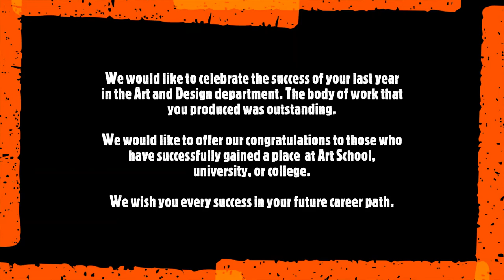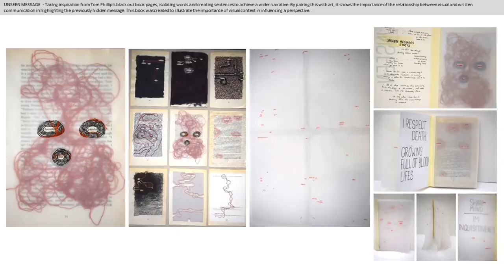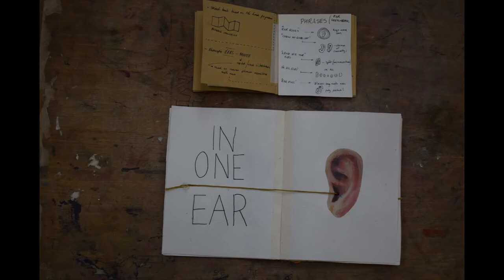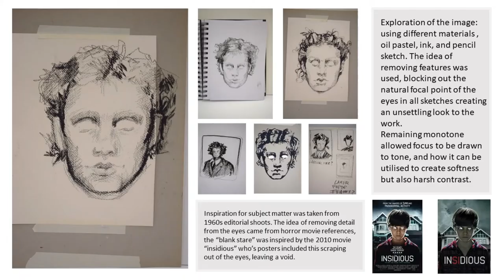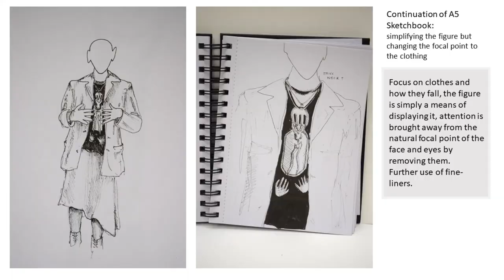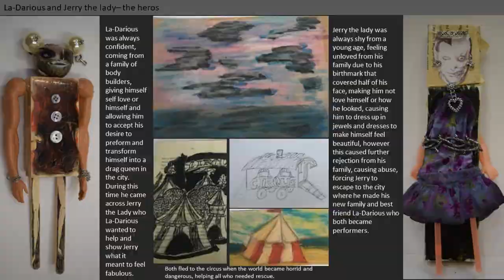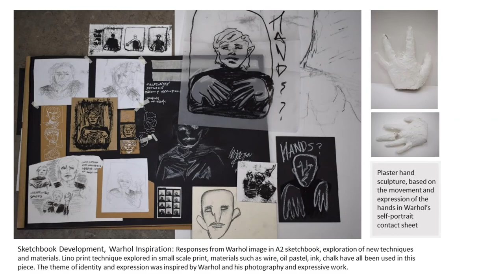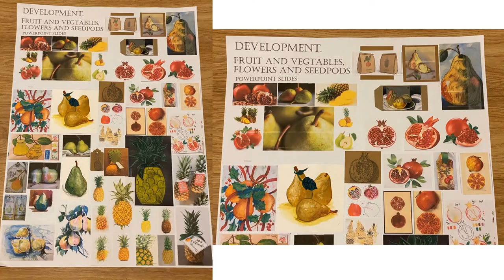Williamwood High School - Art, Design and Photography Department Exhibition Part 4 Advanced Higher